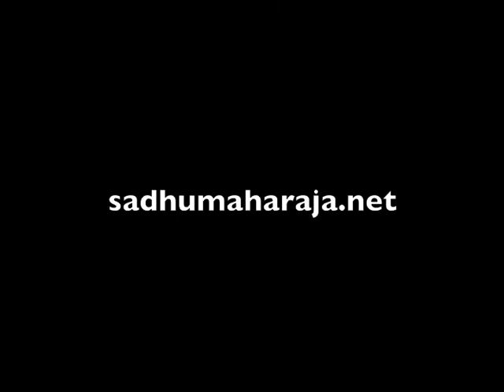To be connected with Krishna